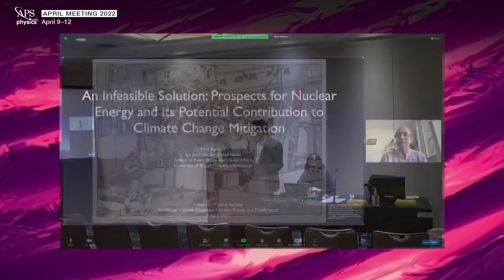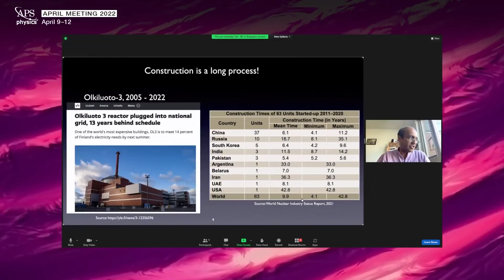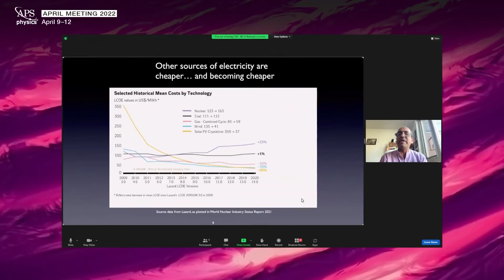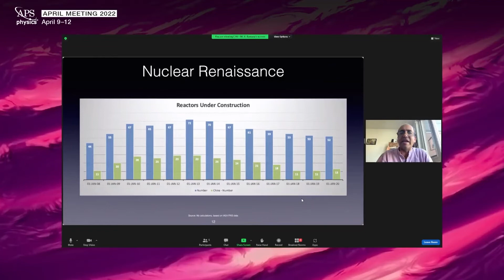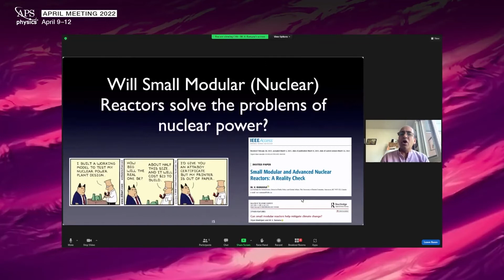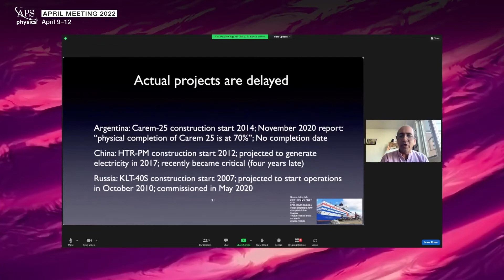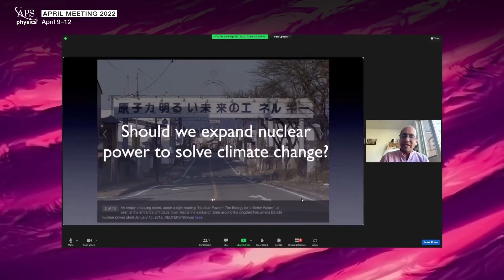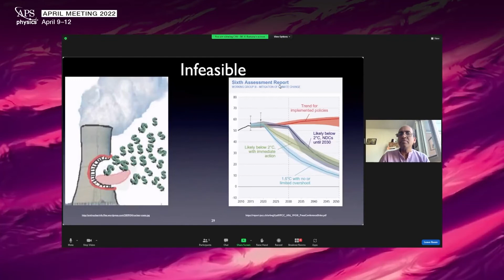Climate Mitigation, Nuclear Energy and Proliferation (1 of 2)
Recorded Saturday, April 9, 2022 3:45PM -5:33PM EDT
Session Chair: Sebastien Philippe, Princeton University
Invited Speaker: M.V. Ramana